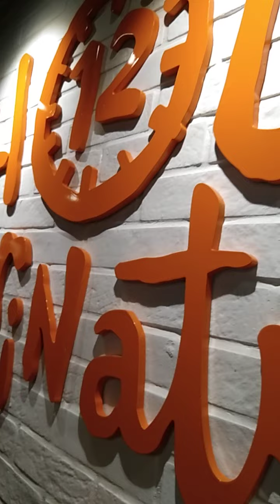Food review on Popeyes Louisiana chicken now in Bangalore in Kalyanagar. 👍🏻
A review on Popeyes Louisiana chicken . Tried out the Delicious fried chicken burger, Cajun french fries, onion rings and spicy chicken wings. Quite affordable and delicious, the bun was intact and non messy.